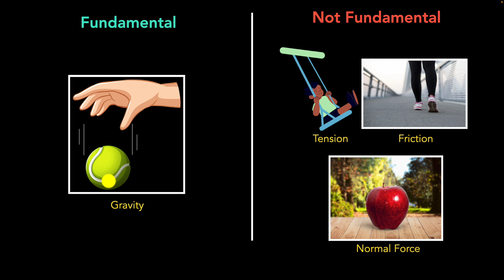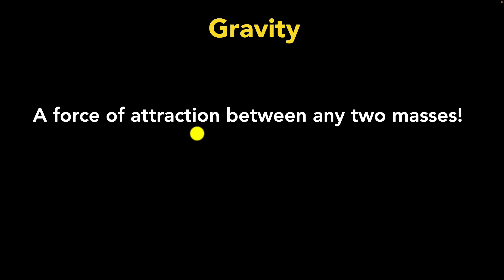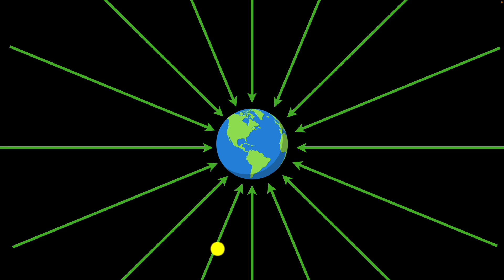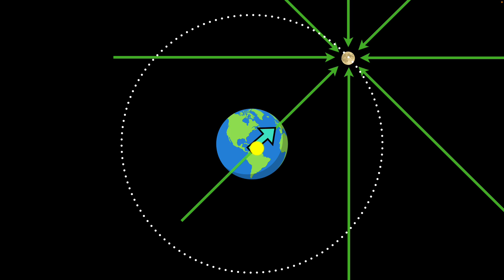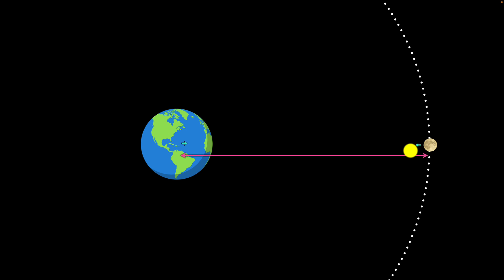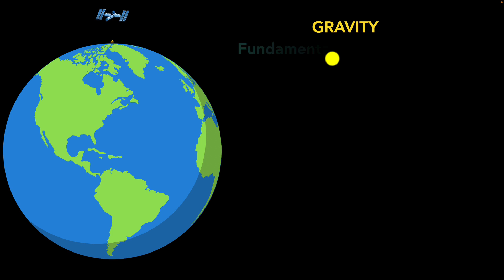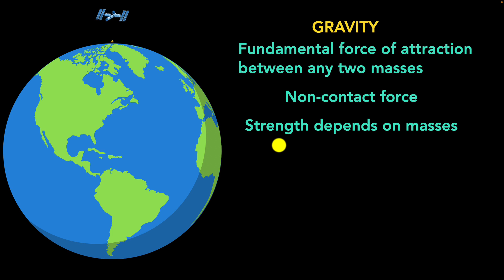Gravitational force | Middle school physics | Khan Academy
Courses on Khan Academy are always 100% free. Start practicing—and saving your progress—now

Objects with mass exert gravitational forces on each other. Gravitational forces are always attractive. Gravity is a non-contact force that does not require objects be touching in order to act. Instead, the gravitational force can be modeled as acting through a gravitational field. The strength of the gravitational forces two objects exert on each other depends on the masses of both objects, as well as the distance between their centers of mass.

Sections:
00:00 - Intro
00:28 - What is gravity?
01:53 - Gravitational field
03:13 - Gravity depends on mass
04:49 - Gravity depends on distance
06:26 - Gravity on ISS
07:39 - Summary

Khan Academy is a nonprofit organization with the mission of providing a free, world-class education for anyone, anywhere. Khan Academy has been translated into dozens of languages, and 15 million people around the globe learn on Khan Academy every month. As a 501(c)(3) nonprofit organization, we would love your help!